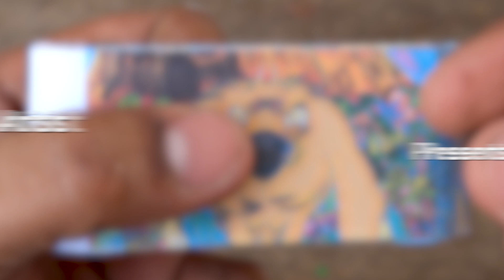Zig & Sharko Cartoon Flipbook #3 | Marina loves the Were-Yena Flip Book | Flip Book Artist 2022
My Third Zig & Sharko Cartoon Flip Book based on the Zig & Sharko Cartoon Series in which Marina loves the Were-Yena. Hope You Enjoy :)